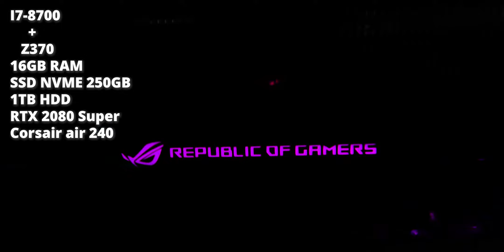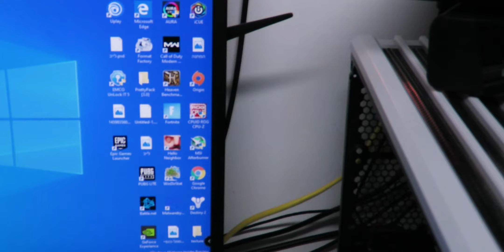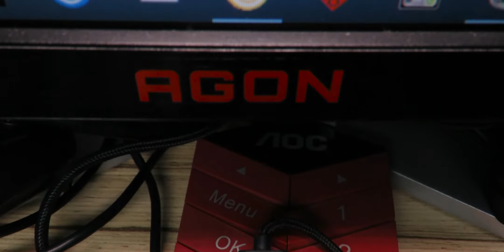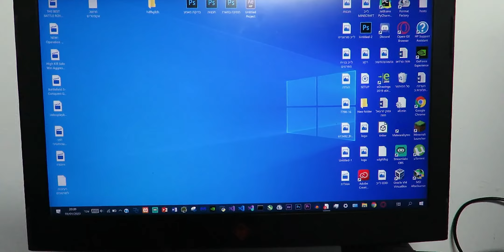סרטון סטאפ!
אחרי הרבה זמן שהבטחתי לכם סרטון סטאפ מטורף
מקווה שאהבתם!